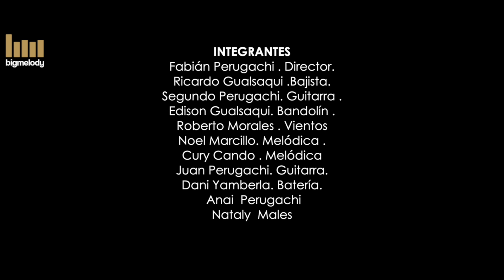🔥JUYAY TAKI// Inti Raymi juyaylla kuitsagu🔥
La música de nuestra tierra vuelve a sonar junto a Juyay Taki.Disfruten este hermoso Intiraymi.
SÍGUENOS
🔴. TEMA: Intiraymi juyaylla Kuitsagu
🔴 GRUPO: Juyay Taki
SÍGUENOS